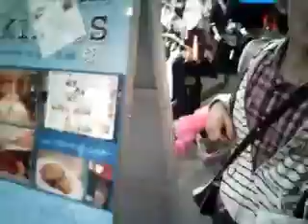下北沢生中継！カミナリ調査隊kaminariTV 0430 in shimokitazawa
カミナリ調査隊
隊長：熊川雄大（くまちゃん）
隊員：山本伸一（おしん）
隊員：黛　実希（ひめ）
隊員：愛原みや美（ビーム）
隊員：菊地栞（しおりん）